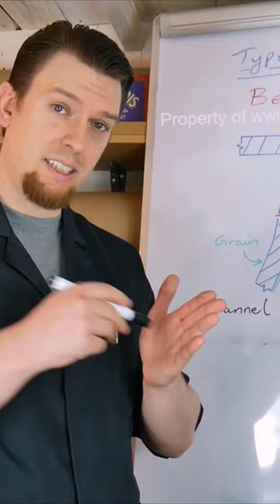🤕The reason people don't buy these machines is NOT what you think! 👇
😩💸 It’s not always about price, a lot of people are simply confused by these machines.
💥 However, you can avoid the pain and frustration with this detailed video course: ‘Techniques Of The Bell Skiver’. This step by step guide is a must have if you are considering buying a skiving machine or even if you own one, but want to learn more.
💪The bell skiving machine is a time saving investment that allows you to perform accurate skiving and splitting with consistent results on leather.

Expect to discover:
✅️ How to set up your skiving machine and fine tune the components.
✅️ How to perform the step skive.
✅️ How to perform the bevel skive.
✅️ How to split leather.
✅️ How to skive and split exotic skins.
✅️ How to sharpen the bell knife and test sharpness.
✅️ How to avoid overheating the blade and softening the steel.
✅️ How to install the main components of the feed assembly.
✅️ How to adjust the motor tension.
✅️ How to choose the right feed roller.

👉 To discover more about this course and dozens of other leathercraft projects you can do at home,